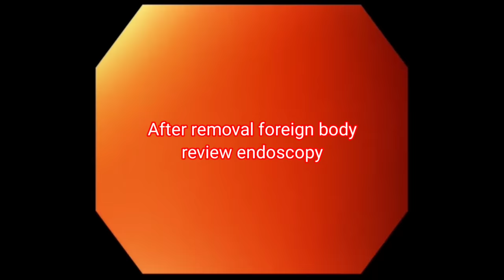Throat Foreign Body Removal Of !! গলায় আটকে যাওয়া দাঁত বের করা হলো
A fourty year's old gentle man come with history of foreign body ingestion. we perform his endoscopy and found a object in the throat. we removed the object with grasping foreign body removal forceps.

চল্লিশ বছরের একটি ভদ্রলোক ফরেন বডি গ্রহণের ইতিহাস নিয়ে আসে। আমরা তার এন্ডোস্কোপি করি এবং গলায় একটি বস্তু পাই। আমরা ফরেন বডি অপসারণ ফোর্সেপ দ্বারা আঁকড়ে ধরে বস্তুটি সরিয়েছি।

For more videos please visit my You Tube channel
BD ENDOSCOPY

Procedure performed by
Prof. Brig. Gen. Dr. Md. Delwar Hossain
MBBS, FCPS (Medicine), FCPS (Gastroenterology)
Senior Consultant - Gastroenterology

Procedure: Foreign Body Removal

Indication: Accidentally ingestion of artificial teeth

Medication: Under sedation

FINDINGS:

FOL: Epiglottis, aryepiglotic folds, piriform fossas and vocal cords appear normal.

OESOPHAGUS: An impacted artificial teeth is seen at the mid oesophagus. Wall of the oesophagus was penetrated by one end of the foreign body that leads fistula possibly. The teeth is removed by grasping with foreign body forceps. Ulcers & granulation tissue are noted on both the wall of oesophagus at the impacted sites.

STOMACH: Rugal mucosal folds are normal in size, shape and color. Cardia and fundus appear normal.

DUODENUM: D1 and D2 along with papilla appear normal.

BIOPSY: Not taken.

COMMENTS: Impacted foreign body (artificial teeth).

THERAPEUTIC INTERVENTION: Foreign body (artificial teeth) removal done.